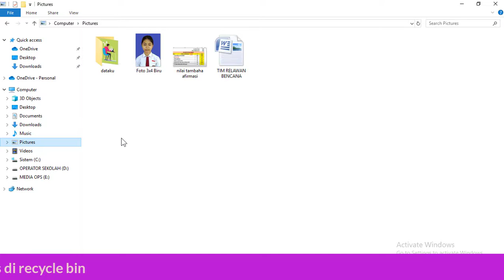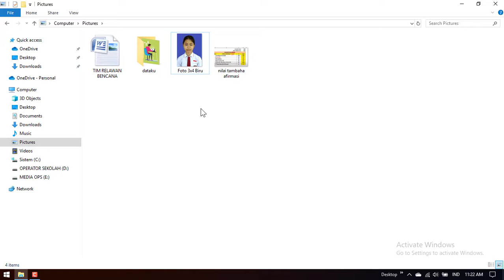tutorial mengembalikan file terhapus di recycle bin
cara mengembalikan file yang terhapus di laptop.